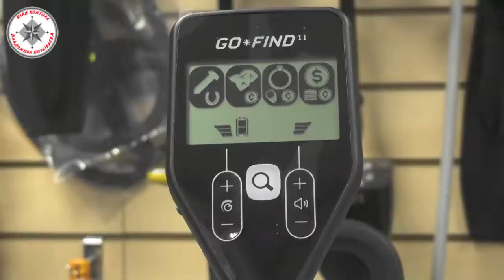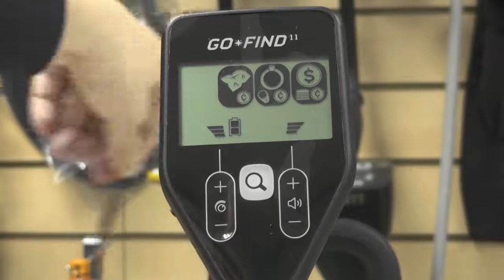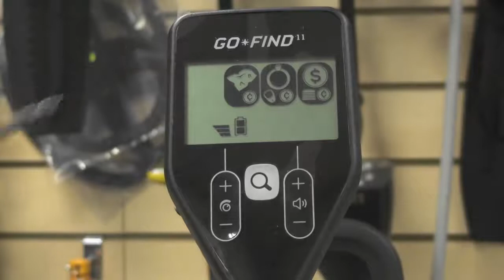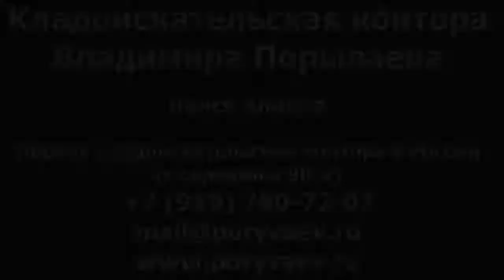Самый дешёвый металлоискатель Обзор, основные хар ки и тест MINELAB GoFind 11